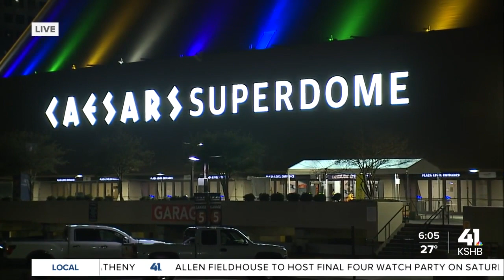KU prepares for Final Four appearance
KU fans are arriving in New Orleans for the Final Four.